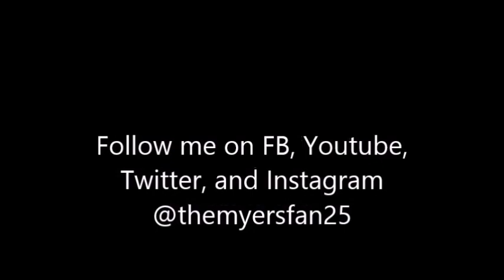Against The Ropes: EP. 1 Roman Reigns Heel Turn/ WWE Hell In A Cell 2020 Predictions/ Seth Rollins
On our first episode of Against The Ropes, We discuss where they could take not only roman Reigns character after hell in the cell but Jey Uso character as well, and do we think the Rock will show up down the road. Also Is with the fiend being on Raw will he or someone else interfere with Drew McIntyre and Randy Orton's match also what our thought on the Brand draft as well as Bayley is Sasha Banks and Kevin The whole Angle with the Mysterio family and What should they do with Seth Rollins Character.

Resident of Collinwood's channel